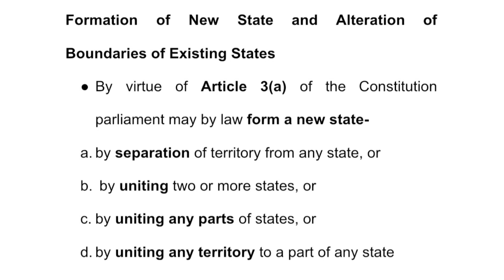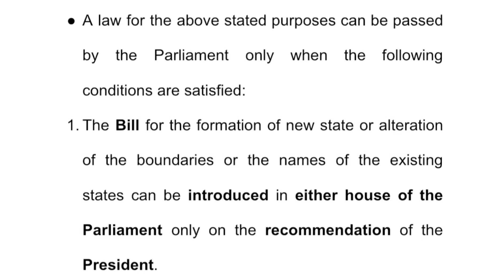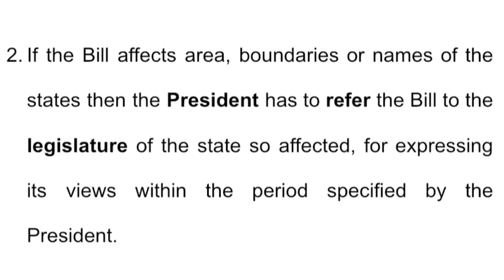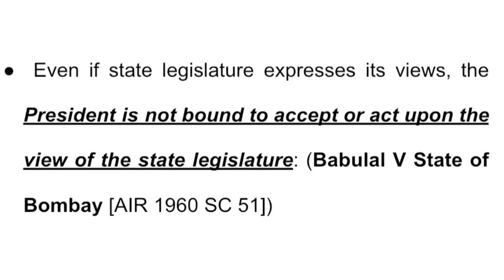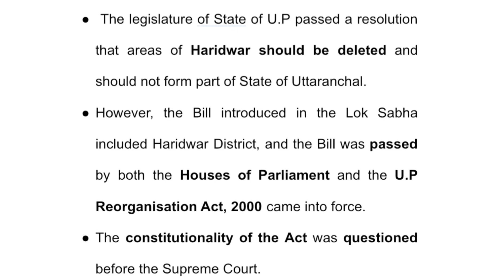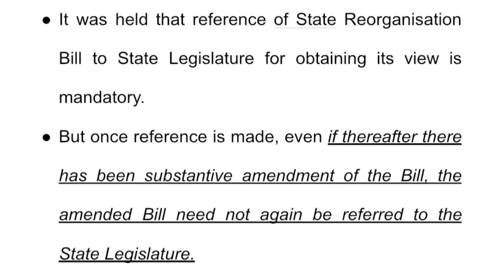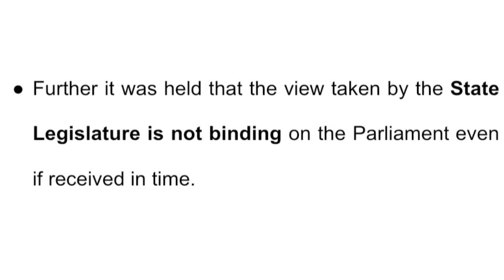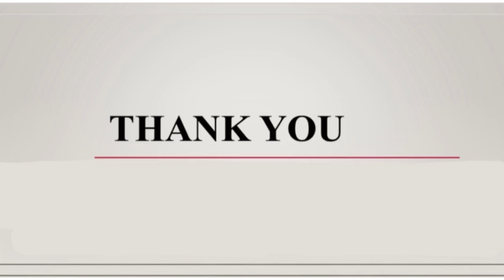CONSTITUTIONAL LAW-I|UNION&ITS TERRITORIES(Bal.)|TOPIC 8|MALAYALAM CLASS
This video is about part 1 of the Constitution of India

TOPIC 8:
*Union&Its territories
   *Article 3
   *Babu lal v. state of bombay
   * Pradeep Choudhary v. union of India
   * Raja Ram Pal v. Hon’ble Speaker Lok Sabha

constitutionofindia firstsem union mguniversity calicutuniversity territory article 3